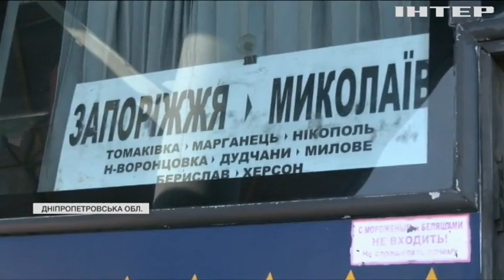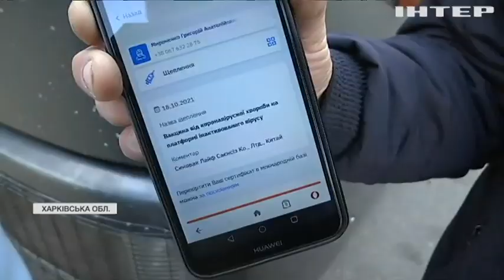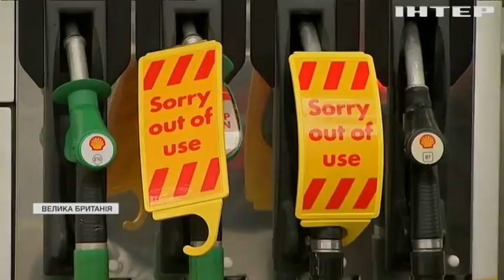Новости 08:00, выпуск за 22 октября 2021 года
Дивіться у випуску: ВООЗ закликає пожертвувати вакцини бідним державам. Ситуація на Донбасі: увесь донецький степ подірявлений окопами. Перевірки в регіонах: чи виконують пасажири та перевізники нові карантинні правила?